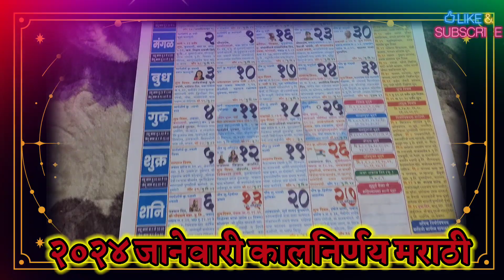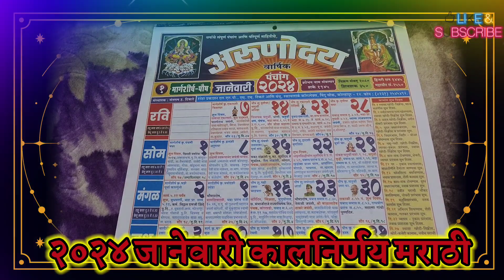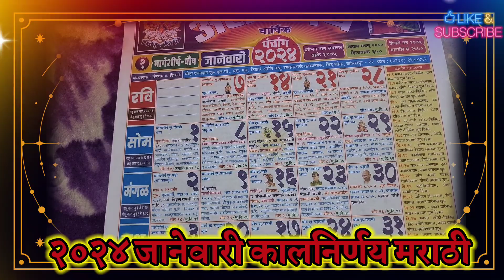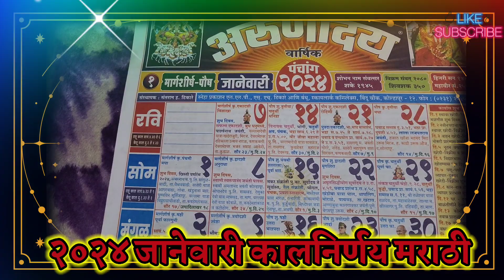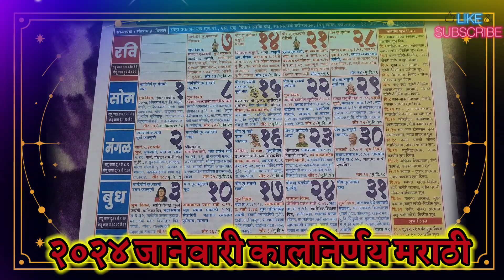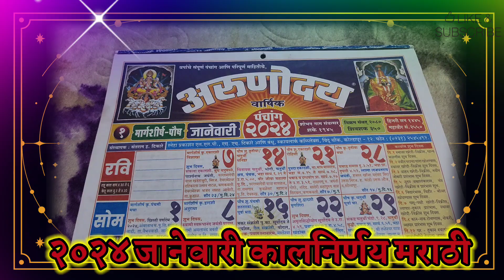2024 January Calendar #2024 चे कॅलेंडर मराठी दिनदर्शिका 2024 अरुणोदय कालनिर्णय मराठी